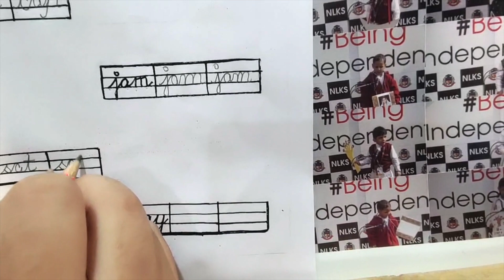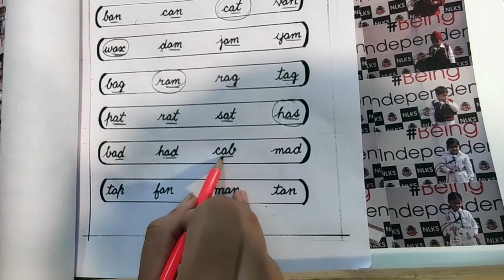WORKBOOK REVISION FOR TEST-UKG 2